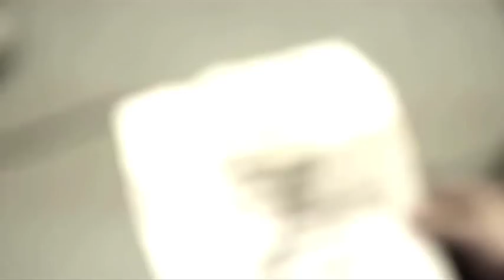GOJIRA's Mario Duplantier Talks About 'L'Enfant Sauvage', Working With His Brother Joe & More!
On Monday, February 19, French Metallers GOJIRA concluded their "L'Enfant Savage Tour" at New York City's Irving Plaza. This concert was scheduled to take place on Friday, February 8, but had to be postponed due to "Blizzard Nemo". The tour also featured THE DEVIN TOWNSEND PROJECT and THE ATLAS MOTH.

Last year, GOJIRA released their fifth studio album entitled 'L'Enfant Sauvage' via Roadrunner Records and it caused a lot of commotion within the Heavy Music world thanks to top quality that every song carries within the record. When you add this to their flawless live shows, it is safe to assume that GOJIRA are here to stay. The key is for them to remain consistent and for you to continue supporting them.

Right before doors opened at Irving Plaza, we had the chance to chat with the bands drummer and co-founder Mario Duplantier. During the chat Mario discusses the bands mindset from the moment they started working on 'L'Enfant Sauvage' and how working with his brother Joe has been elemental for the success of GOJIRA. He also discussed how growing up in a small town in France helped to shape up the Duplantier brothers as musicians. Without further due, here is a video interview with one of the best drummers in Heavy Music. Enjoy!